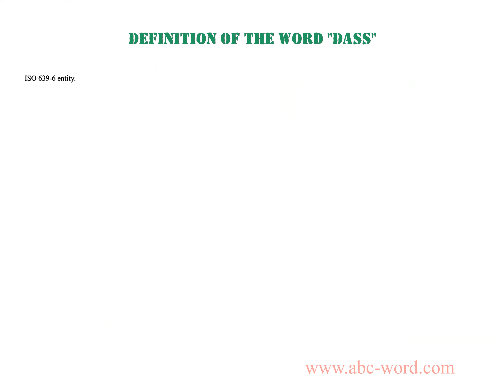Definition of the word "Dass"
you will find full information about this word "dass".
From the video you will learn the definition for the word dass. The lexical meaning of the word dass. What does the word dass mean? And much, much more...